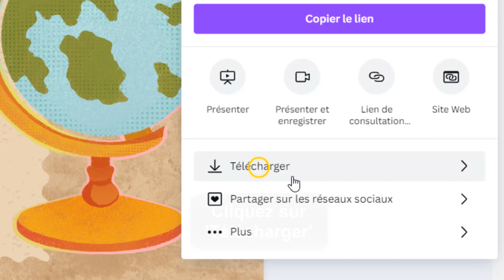Comment mettre un diaporama Canva en PDF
Dans ce Tuto facile et rapide on va vous expliquer par étapes comment convertir Canva en PDF

Comment mettre un diapo Canva en PDF
""le pouvoir de captiver son audience avec des visuels attractifs est un atout majeur pour tout créateur de contenu sur YouTube. dans cette vidéo, je vais vous montrer comment transformer votre diaporama Canva en un fichier PDF prêt à être partagé avec votre public. plus besoin de passer des heures à créer un PDF ennuyeux, suivez simplement mes astuces pour créer un diaporama dynamique et percutant en quelques minutes seulement. alors restez avec moi jusqu'au bout pour découvrir toutes les étapes !"". Alors comment modifier un PDF dans Canva ?

C'est assez simple de savoir comment mettre un diaporama Canva en PDF , je vais vous expliquer tous cela en détail

Comment enregistrer en PDF sur Canva
Pour partager facilement votre diaporama créé sur Canva, suivez ces étapes simples : tout d'abord, ouvrez votre diaporama sur la plateforme. ensuite, cliquez sur le bouton ""partager"" en haut à droite de l'écran. choisissez ensuite l'option ""télécharger"" dans le menu déroulant. une fois cela fait, sélectionnez le format ""PDF"" et cliquez sur ""télécharger"". votre diaporama sera alors téléchargé au format PDF et prêt à être partagé avec votre audience.
Comment mettre une presentation Canva en PDF
Voici comment utiliser Canva PDF étape par étape
1- Ouvrez votre diaporama sur 'Canva'
2- Allez sur 'Partager'
3- Cliquez sur 'Télécharger'
4- Sélectionnez 'PDF' dans le menu déroulant
5- Cliquez sur 'Télécharger'
Voilà donc comment enregistrer un document Canva en PDF

J'espère sincèrement que ce tutoriel a été extrêmement bénéfique pour vous et que vous avez pu acquérir de nouvelles connaissances grâce à lui.comment mettre un fichier Canva en PDF. Vous m'aiderez à faire plus de tutoriels !

Si vous avez des interrogations ou des requêtes concernant le sujet 'comment convertir Canva en PDF', n'hésitez pas à les poser. Je suis là pour vous aider et vous apporter des réponses.

En partageant cette vidéo avec votre famille et vos amis, vous pouvez non seulement renforcer le soutien à notre chaîne, mais également leur permettre d'apprendre comment transformer un fichier Canva en PDF et de bénéficier de son contenu.

Tutoriel : comment mettre un diaporama Canva en PDF

Rubrique : Canva comment enregistrer en PDF

Sujets similaires :